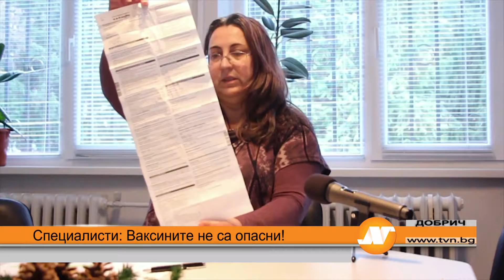Специалисти: Ваксините не са опасни!